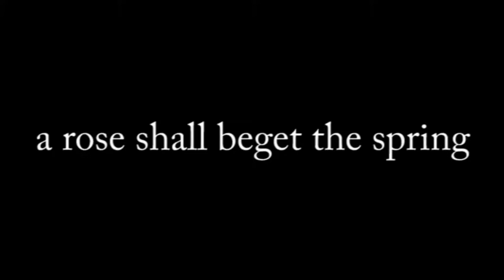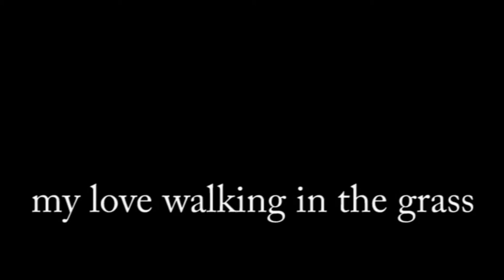When god lets my body be performed by Vox Reflexa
The following video is When god lets my body be by Brian Holmes.  In late 2011, Vox Reflexa unveiled the New Millennium Composers' Forum, a project which is designed to provide a low-cost method to promote choral artists and composers of choral music.

Brian Holmes usually composes for voice or chorus. He has written three operas, two musicals, a requiem mass, two cycles of original carols for chorus and orchestra, ten song cycles, and over one hundred choral works. His instrumental works include three concertos, an overture, and works for band and smaller ensembles. He has numerous prizes, commissions, recordings, and publications to his credit. His publishers include Hal Leonard, William Thorpe, Santa Barbara, Roger Dean, Thompson Edition, and Brichtmark. He has been composer in residence of four choruses, including (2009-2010) the San Francisco Choral Artists, under Magen Solomon, and (currently) Vivace Youth Chorus of San Jose, under Peggy Spool.

Holmes is largely self-taught as a composer. He majored in Physics, minoring in Music., at Pomona College, and received a PhD from Boston University. While in Boston, he played horn with the Christmas Revels, the Boston Ballet, and the Boston Philharmonic. He is a professor of physics at San Jose State University, where he teaches a course on the physics of music. He is a nationally recognized expert on the physics of brass musical instruments, on which topic he has given many invited presentations all over the US.

when god lets my body be

from each brave eye shall sprout a tree
fruit that dangles therefrom

the purpled world will dance upon
between my lips which did sing

a rose shall beget the spring
that maidens whom passion wastes

will lay between their little breasts
my strong fingers beneath the snow

into strenuous birds shall go
my love walking in the grass

their wings will touch with her face
and all the while shall my heart be
with the bulge and nuzzle of the sea

       e. e. cummings The Dial Vol. 68, (1920)

The vocal ensemble Vox Reflexa meaning "Echoed Voices", strives to present at the highest level, contemporary polyphony rooted in western medieval tradition. The ensemble has been heralded as "[a] balanced group of beautiful voices that brought the audience to its feet several times (Journal and Courier, 2010)" and praised for enchanting performances of new music: "I was enthralled by Vox Reflexa, led ever so persuasively by Geier (Bloomington Herald Times, 2012)".

Vox Reflexa has performed musical programs throughout the Mid-West and recently completed a tour in Quito, Ecuador for the X Festival Internacional: Música Sacra. Also dedicated to the performance of early music, Vox Reflexa is able to present historically informed performances from a variety of repertories and utilize the vast network of musicologists, theorists, performers, and bibliographic resources at Indiana University. The members of Vox Reflexa are young professionals and alumni of the Jacobs School of Music and the Early Music Institute at Indiana University who hold advanced degrees from the finest institutions from the USA, Latin America, Europe, and Asia. The ensemble was founded in 2009 by Benjamin L. Geier and is based in Bloomington, Indiana, USA.